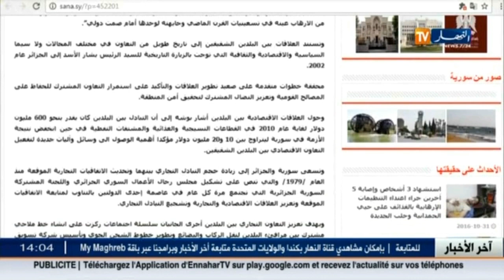دبلوماسية: الجزائر متمسكة بالمقاربة السلمية لحل الأزمة السورية